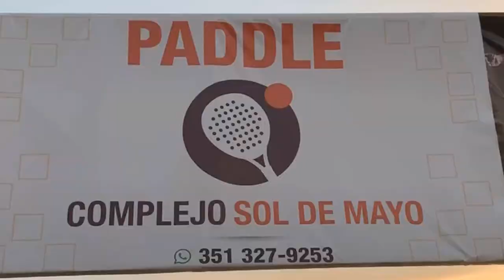COMPLEJO SOL DE MAYO PADDLE - FERNANDO FLORES - CORDOBA - ARGENTINA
COMPLEJO SOL DE MAYO PADDLE - RESERVAS DE CANCHAS O PROFESOR A FERNANDO FLORES 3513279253 - CORDOBA - ARGENTINA
 *** PARA SUSCRÍRBETE A MI CANAL DE YOUTBE ***